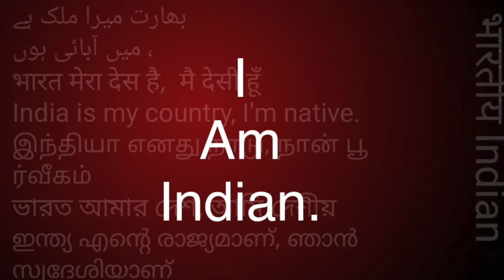शैतान कैसे बनाता है आपको शैतान ||Team Twenty Two||pali|सुधीर राज सिंह